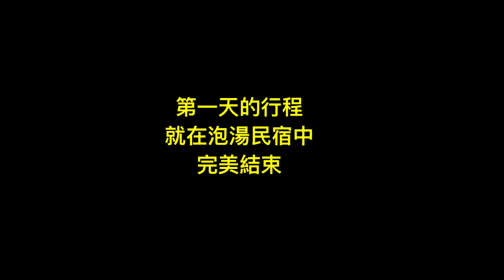皇家部隊春節旅遊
2019春節全家至苗栗南庄泰安親子三代消遙遊